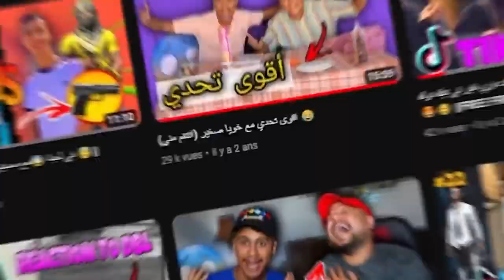The return of retired YouTubers, Part 1@aminedelta8465